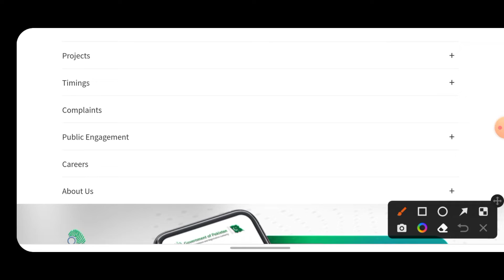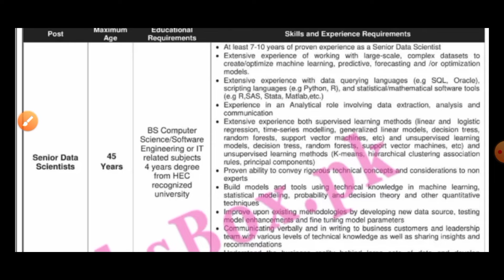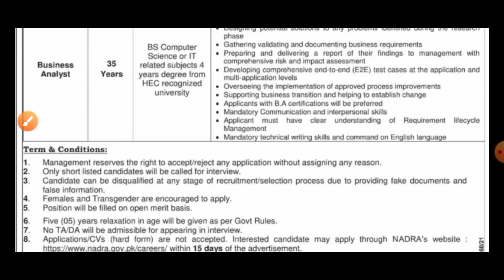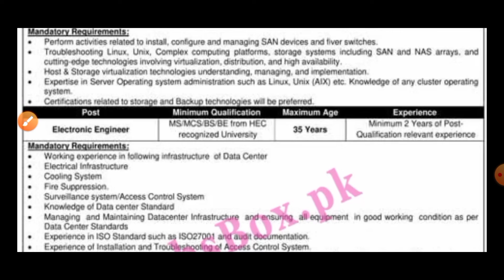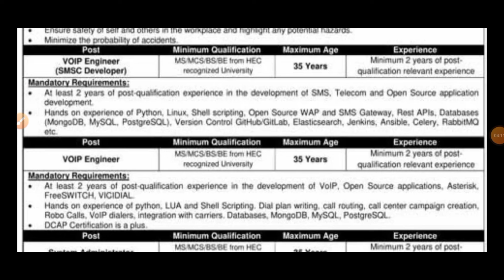National Database and Registration Authority NADRA jobs 2022 || Nadra jobs 2022 free online apply